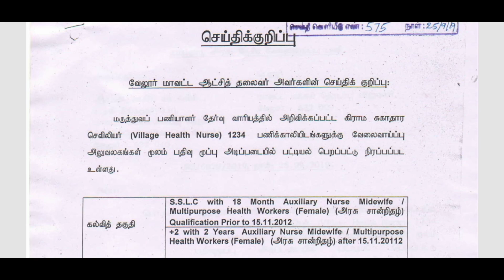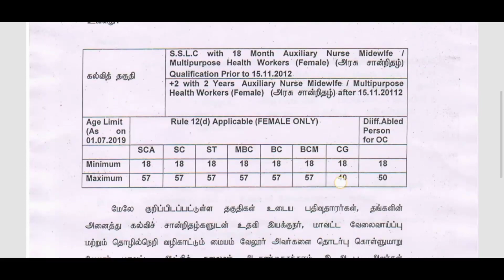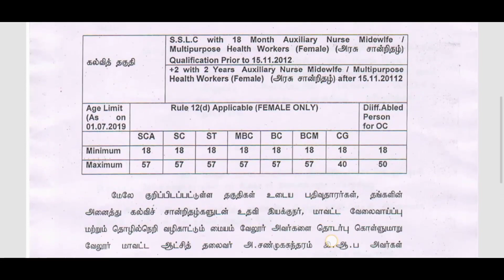தமிழ்நாடு அரசில் Village Health Insurance Nurse வேலைவாய்ப்பு அறிவிப்பு/AKP Entertainers/tnjobs